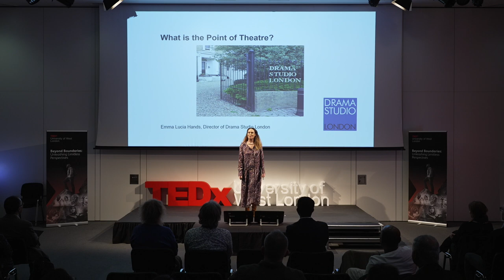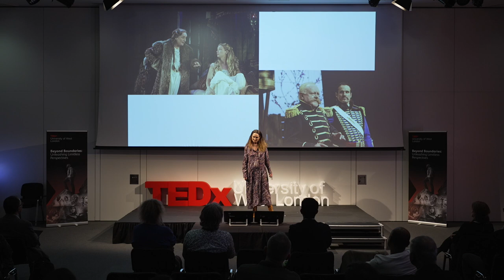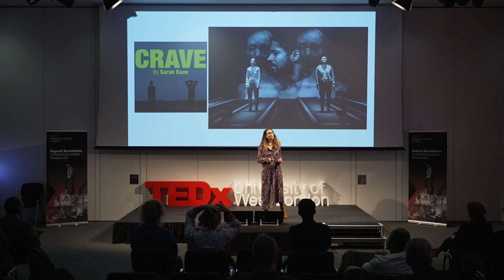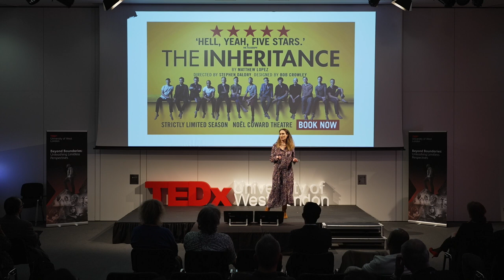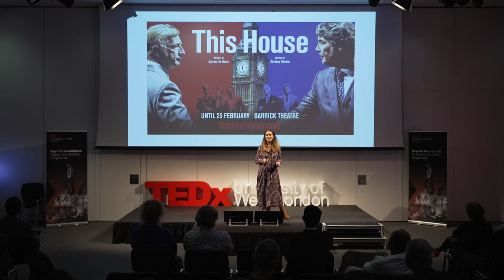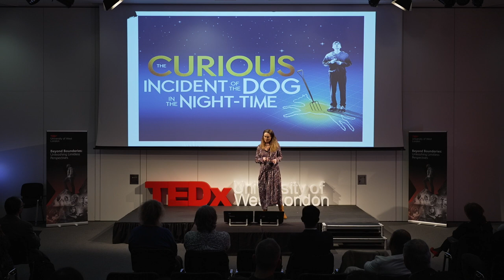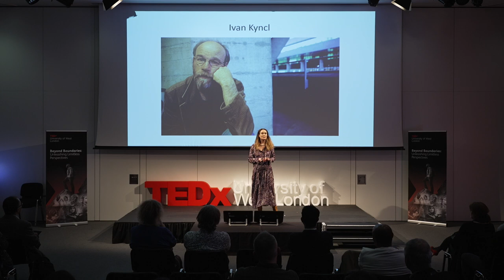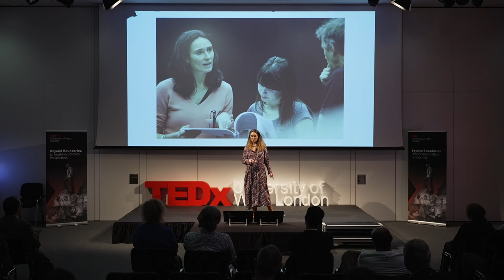What is the Point of Theatre? | Emma Lucia Hands | TEDxUniversity of West London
What exactly is the point of theatre? How can different methods of teaching change the way actors develop?

In this talk, Emma Lucia Hands speaks about the main types of acting teaching methods and how politics and theatre can go hand in hand.
Emma Lucia Hands, an accomplished Theatre Director and Producer, led notable productions at Clwyd Theatr Cymru, showcasing works by renowned playwrights. Her credits include directing plays like Closer (Patrick Marber) and A History of Falling Things (James Graham) as a freelancer. With a BA (Hons) in Drama and Theatre Studies from Royal Holloway and an MA in Theatre Directing from Middlesex University and GITIS, Moscow, Emma has also organised prestigious Lifetime Achievement Award ceremonies for the Directors Guild of Great Britain. This talk was given at a TEDx event using the TED conference format but independently organized by a local community.